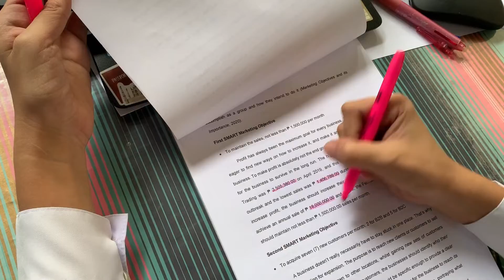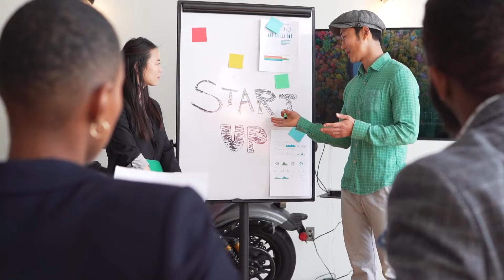USJ-R Marketing Management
Looking for a course with diverse job opportunities? A course that guarantees you to land a job easily after you graduate?

Worry no more! Because University of San Jose-Recoletos answers what you're looking for!

It offers Marketing Management course that fits all the considerations you have in mind.

In USJ-R, you'll be future ready as Marketers!

𝘽𝙚 𝙤𝙣𝙚 𝙤𝙛 𝙪𝙨. 𝘽𝙚 𝙖 𝙅𝙤𝙨𝙚𝙣𝙞𝙖𝙣. 𝘽𝙚 𝙖 𝙈𝙖𝙧𝙠𝙚𝙩𝙚𝙧!

For further information about the course, please feel free to visit this